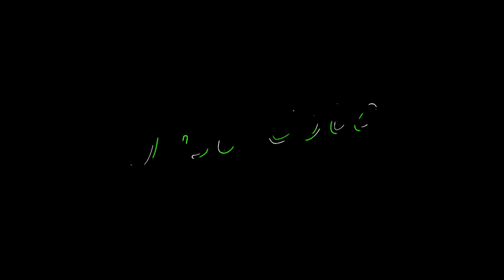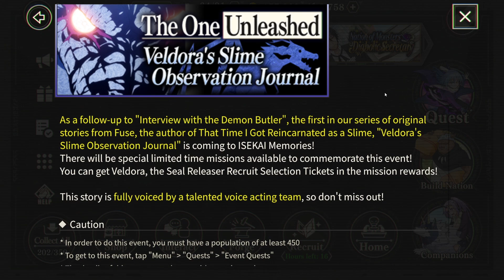DOMANI NUOVO BANNER E UNA MULTI FREE! VELDORA È QUI CON NUOVI EVENTI! Slime - Isekai Memories